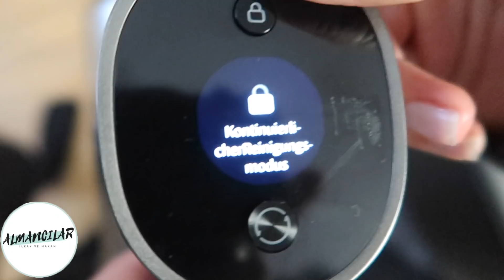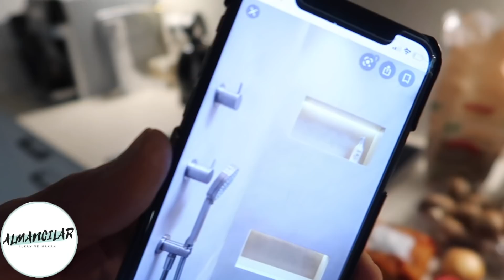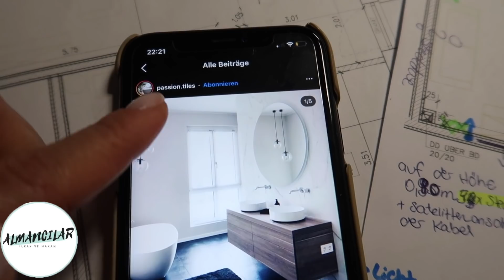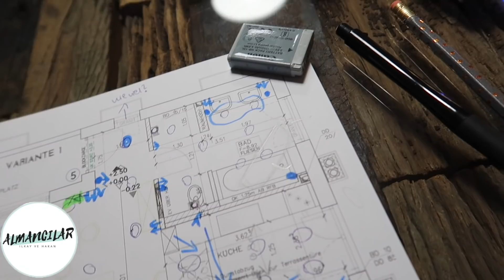SONUNDA BEKLENEN KARGOM GELDI🤩 YENİ SÜPÜRGEM🥳MUTFAK PLANLAMASINA GEÇEBİLİRİZ ARTIK🥳⎢ALMANCILAR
SONUNDA BEKLENEN KARGOM GELDI🤩 ÇOK MUTLUYUM🥳MUTFAK PLANLAMASINA GEÇEBİLİRİZ ARTIK🥳⎢ALMANCILAR

BURDAN SÜPÜRGEYE ULAŞABİLİRSİNİZ:
Dreame T20 Vacuum cleanner: